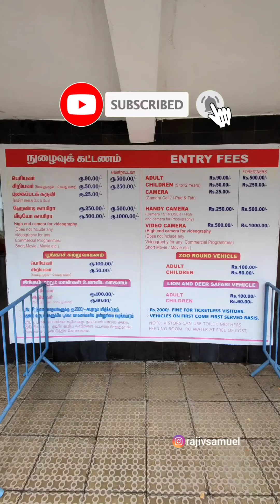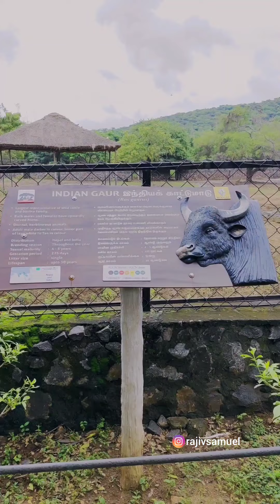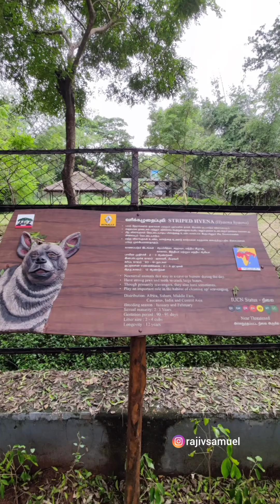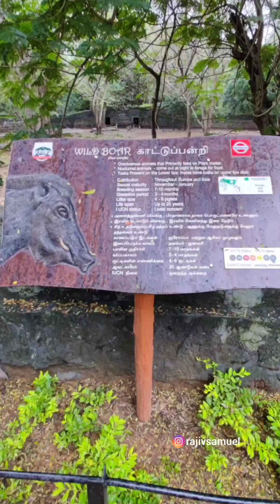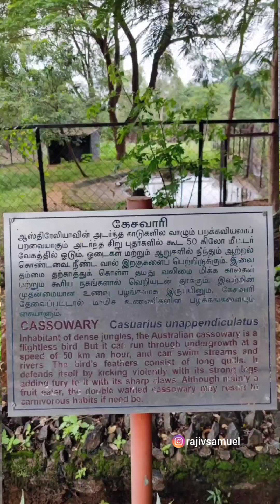Vandalur Zoo | Arignar Anna Zoological Park | Vlog | Informative| Tamil | Tamilnadu Tourism Chennai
This video gives you the detailed overview of vandalur zoo animals and birds in tamil
It has been made in mind to make it watchable for kids.

location:
Grand Southern Trunk Rd, Vandalur, Tamil Nadu 600048

shot on mi11ultra
created by rajivsamuel

vandalur zoo 2021 arignar anna zoological park vandalur chennai zoo...(mimi's creative world),
vandalur zoo tamil 2021,
vandalur zoo ticket price 2021,
vandalur zoo job vacancy 2020,
vandalur zoo chennai in tamil 2021,
vandalur zoo open after lockdown 2021,
vandalur zoo 360,
vandalur zoo 4k
வண்டலூர் உயிரியல் பூங்கா
வண்டலூர் உயிரியல் பூங்காவில் நேரடி,
வண்டலூர் உயிரியல் பூங்கா live,
வண்டலூர் உயிரியல் பூங்கா திறக்கும் நேரம்,
வண்டலூர் உயிரியல் பூங்கா நேரடி ஒளிபரப்பு,
வண்டலூர் உயிரியல் பூங்காவில்,
வண்டலூர் உயிரியல் பூங்கா நேரங்கள்,
வண்டலூர் உயிரியல் பூங்கா லைவ்,
வண்டலூர் உயிரியல் பூங்கா கட்டணம்,
வண்டலூர் உயிரியல் பூங்கா நேரம்,
வண்டலூர் உயிரியல் பூங்கா விடுமுறை,
வண்டலூர் உயிரியல் பூங்கா திறக்கும் நேரம் இன்று